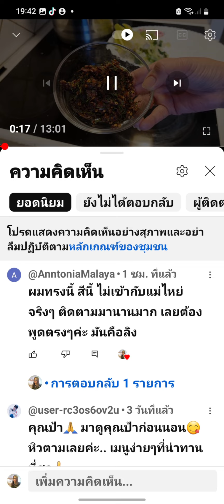ทรงผมกับสีผมไม่เหมาะเลยเหมือนลิงขอบคุณค่ะอีคิงคอง